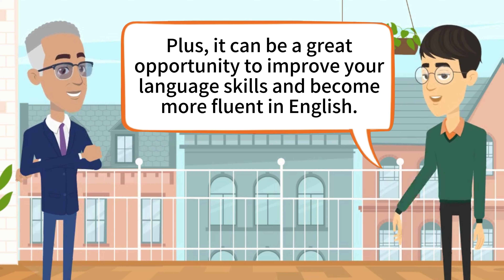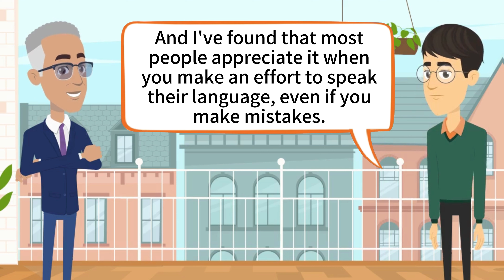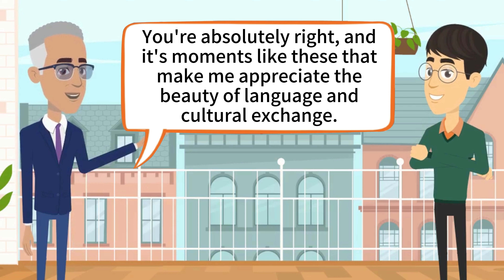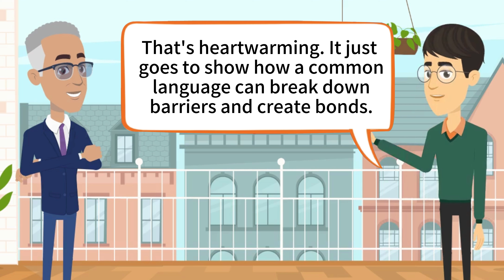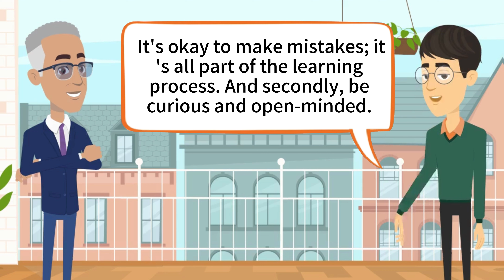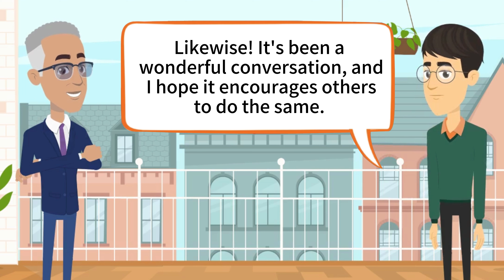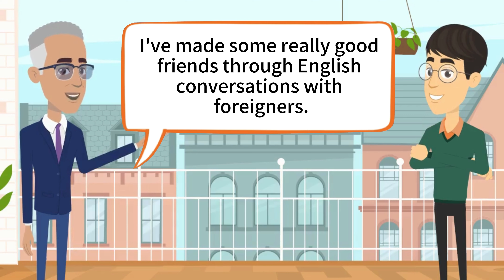English Speaking Practice ( Casual Conversations ) - Improve English Listening and Speaking Skill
This is a casual english conversation for english learner.